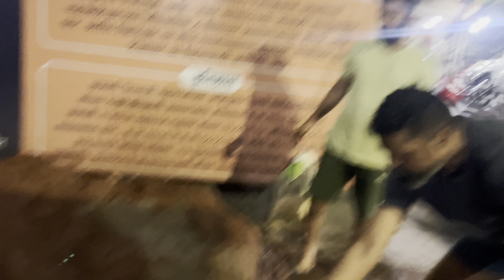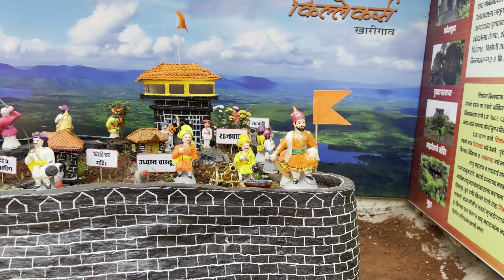किल्ले तिकोना / Tikona Fort (Vitandgad) Diwali Kila 🚩 किल्लेकर्स खारीगाव